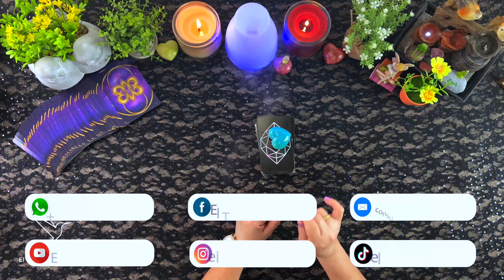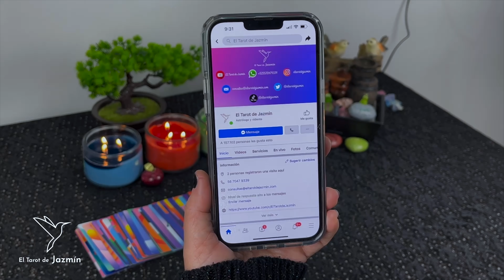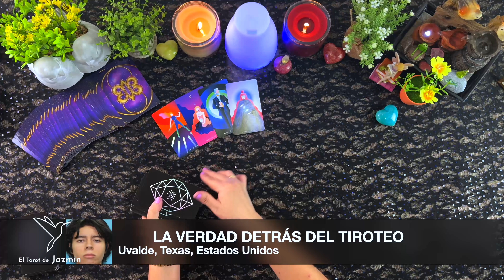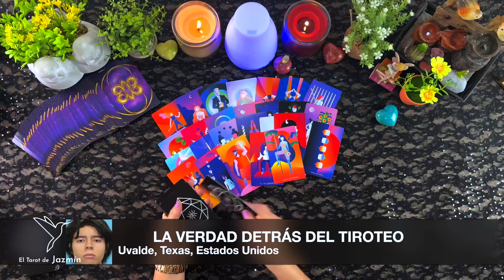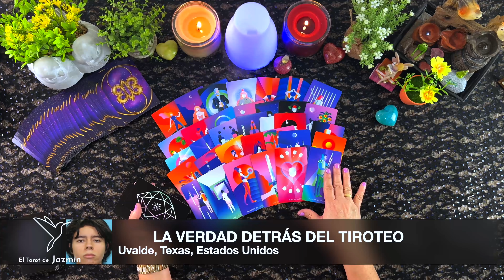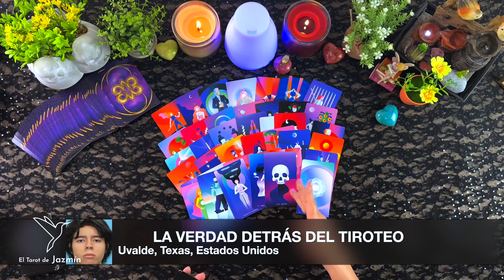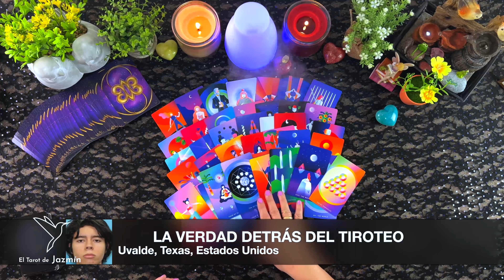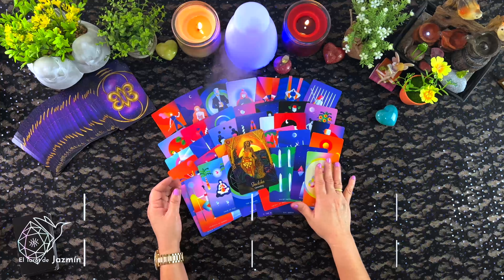La verdad del caso: Tiroteo en Uvalde, Texas | El Tarot Responde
En este vídeo consulto con el tarot la verdad detrás del tiroteo ocurrido en Uvalde, Texas.

Este vídeo lo hago con mucho respeto solo para saber la verdad del caso.